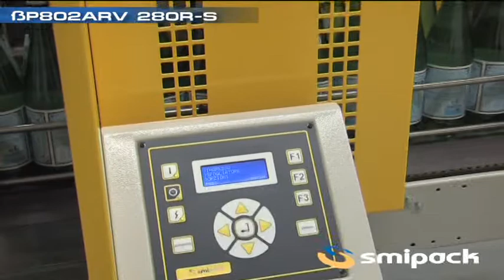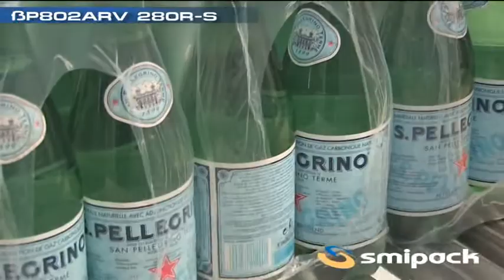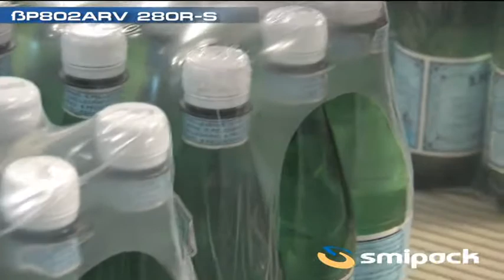BBM PACKAGING bp802arv 280rs